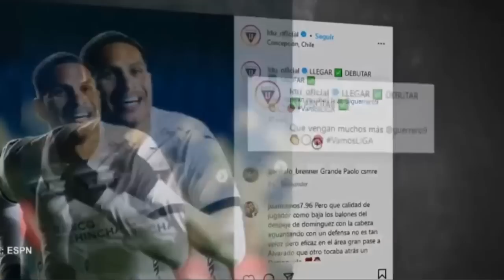ECUADOR SE RINDE a PAOLO GUERRERO x GOL con LDU de QUITO! DELANTERO TITULAR con SELECCIÓN PERUANA?